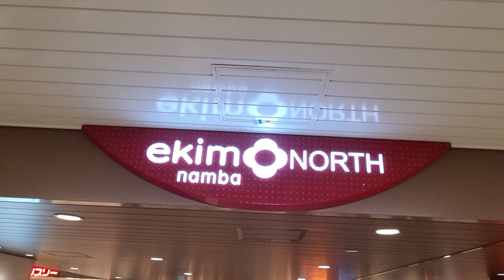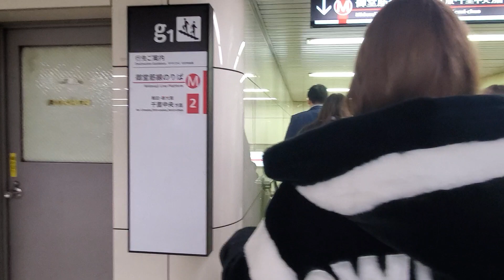令和元年 師走の日曜日【Ekimo north/駅ナカ/駅ホーム/散策動画】ekimo north～Osaka Metoro なんば駅(北東改札)～2番のりば付近の到着風景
令和元年 師走の日曜日
【ekimo north/駅ナカ/駅ホーム/散策動画】

ekimo north辺り～Osaka Metoro 御堂筋(なんば駅) 北東改札～2番のりば付近の(新大阪ゆき)到着映像です。

乗り換え路線・駅TOP・時刻表・乗降位置案内図・出入口・周辺地図・駅構内図・構内設備・施設・バリアフリー出入口ルート・Googleストリートビューでのご案内・北東改札・中改札・南北改札・南南改札・北西改札・(千日前線)東改札・Osaka Metoroお忘れものセンター・Osaka Metoroシティバスのご案内・その他､詳細はコチラ

参考ソース：Osaka Metoro なんば駅(公式)ページ

⏹️撮影日 2019年(令和元年)12月1日(日)19時44分頃